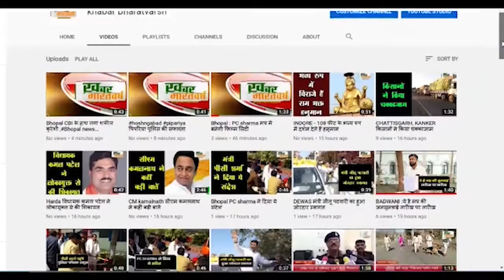मुंगावली : एनएसयूआई के विधानसभा अध्यक्ष द्वारा नगर मुंगावली में एक विशाल तिरंगा यात्रा का आयोजन